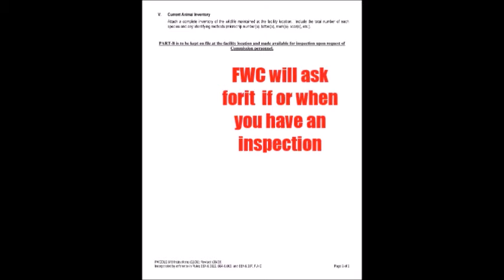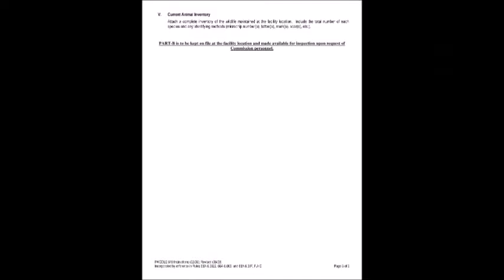How The Heck Do I? Inventory Page For Personal Use Permit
How The Heck Do I Fill Out A Current Inventory?
Here is video 4 in. How The Heck Do I Fill Out A Class III Personal Use Permit?
The forms look overwhelming.

But they are not. We promise!

It is basic information. Telling FWC what animals and where your animals are.
This is a free permit and we should all have one. Even as we consider the exotic pet purchase.

Do you have a class III? Do you have questions on the application process? We are here to help!

Currently, this facility houses species of animals listed on CITES. The Convention on International Trade in Endangered Species of Wild Fauna and Flora is an international treaty to prevent species from becoming endangered or extinct because of international trade.

We share as we build, make mistakes, learn, and grow! Find us on most social media platforms like Facebook, Instagram, Youtube, and more!

Crazy Critters Inc.

Plants!

Books!